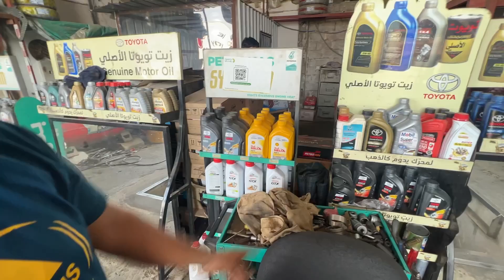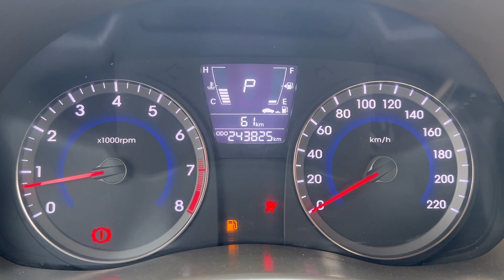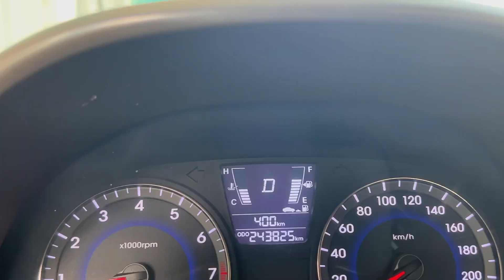Finally Apni Car 🚘 Ly Li 😍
Hi Dosto Mera Name Mohsin Sohail H Saudia  me truck chlata hn lykin bhtr future k ly sath me apky ly vlogs bnata rhta hn chota
creator hn phr bhi Kafi time se mehnt kr raha hn please bhai ko full Support  kry apka Sab ka Dil Se Shukria  🙏 🙏

Apki Support Na Hti To Shaid Meri Videos Wapis Na Ati Dil Se Apka Thanks 😊 🙏

Aisa Hi Pyar Bnay Rakhy ❤️ 🙏

Insta I'd=
mohsin_sohail5